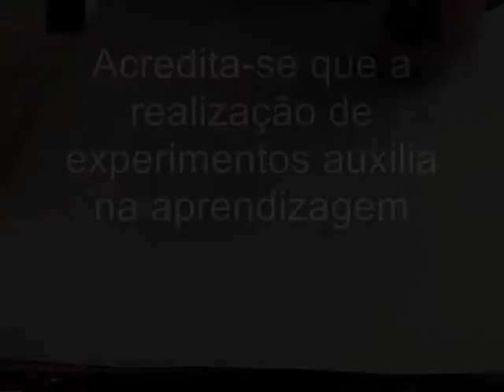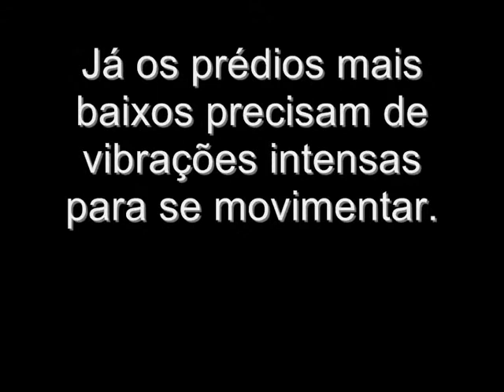Anéis Ressonantes - Janaina e Thayse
Experiência 7, realizada no dia 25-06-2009.